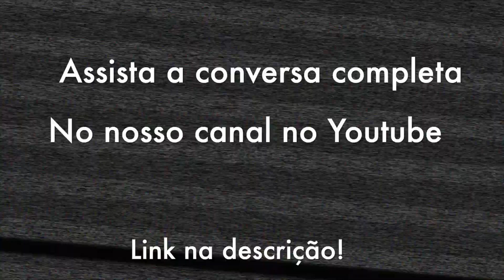Como Enfrentar a Crise? Guilherme Setubal dá dicas importantes sobre como lidar com a crise!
Guilherme Setubal, Executivo do grupo Itaúsa e Presidente do IBRI - Instituto Brasileiro de Relações com Investidores, eleito o melhor profissional na área de Relações com Investidores na América Latina é o primeiro convidado do SIM Podcast, que vai abordar o tema: "O Cenário Econômico para 2021".
Confira essa conversa descontraída  com muito conteúdo e conhecimento sobre o Cenário Econômico de 2021.